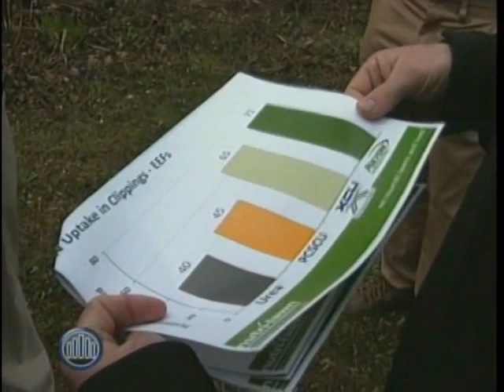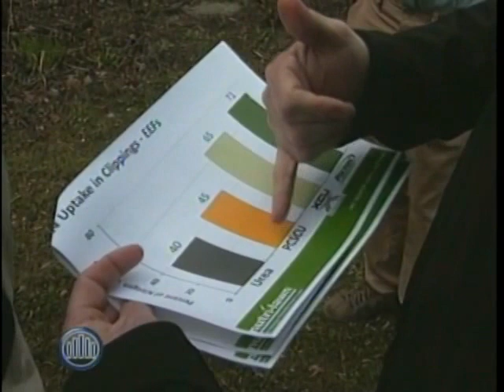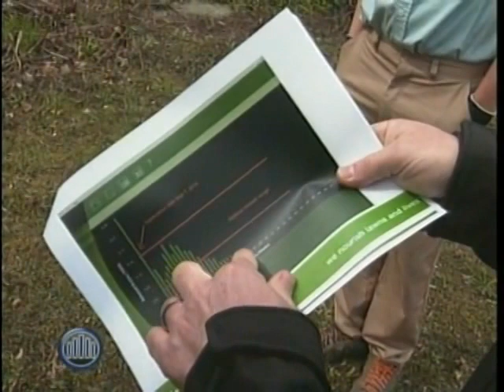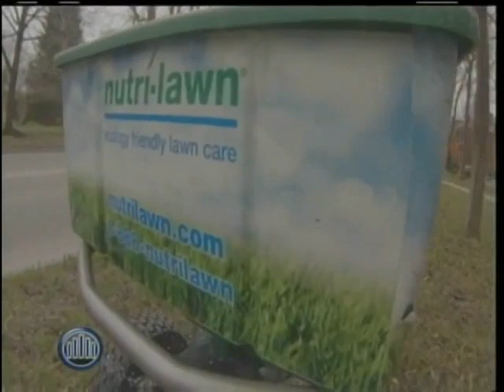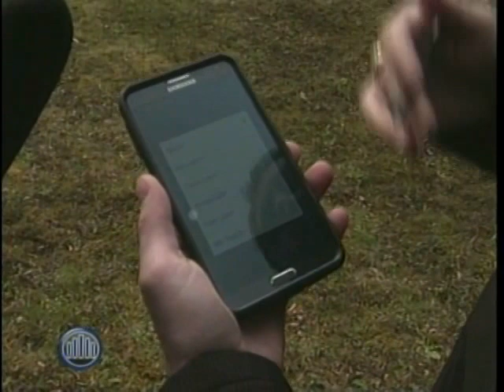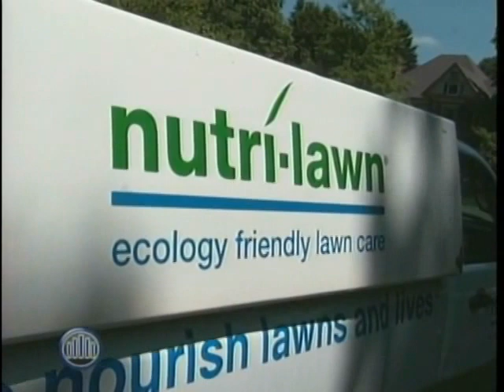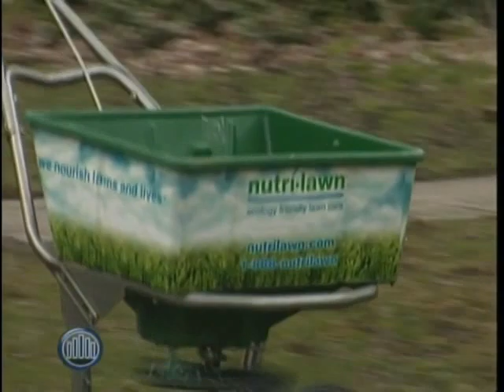Weed Attack: Lawn Care Technology To The Rescue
Innovation host Michael Harding turns the camera on his own lawn in Woodstock, Ontario. When it comes to weeds, not everything that is green is desirable. After years of neglect, the Harding household is turning to professionals to improve their outdoor green space with the help of Nutri-Lawn.

The business of lawn care has dramatically changed since the pesticide ban but Nutri-Lawn’s Jordan Lavin, a Woodstock native, introduces us to the range of technologies, products and processes that he says is up to the challenge of bringing this lawn back to health.